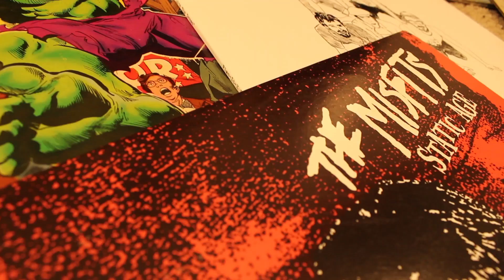Experimental Self Portrait